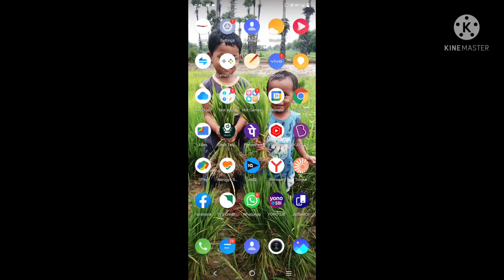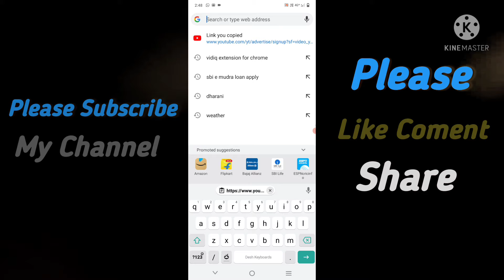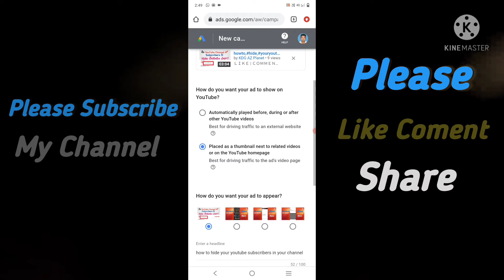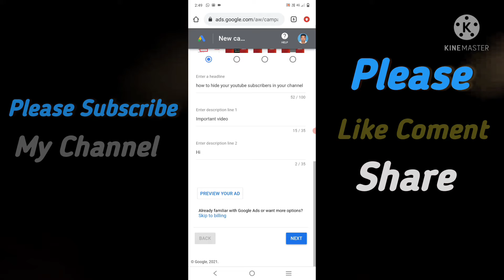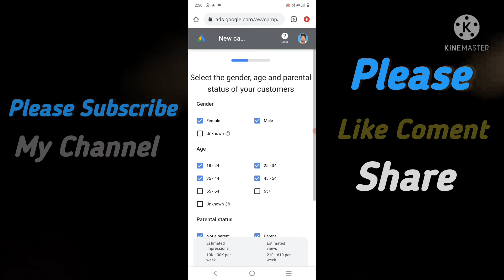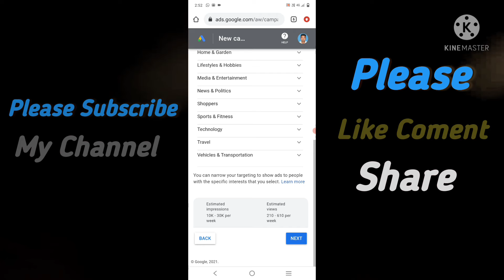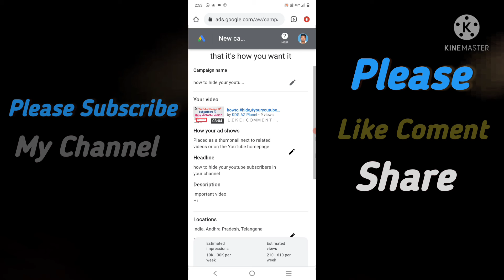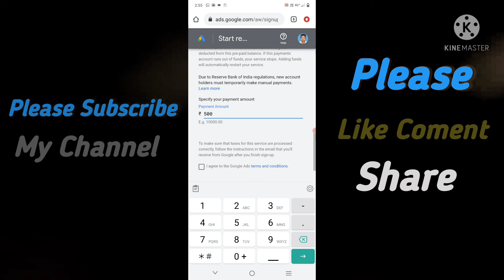how to || promote youtube videos || in google ads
(KDG AZ PLANET)

KDG AZ PLNET.